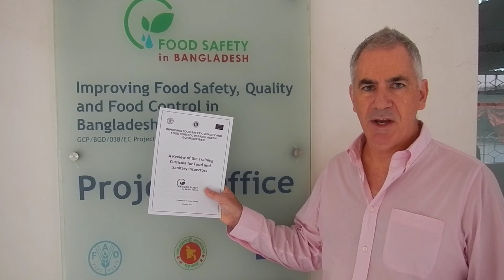BGD_Food Safety Project.MOV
Overview of the Bangladesh Food Safety Project by the Chief Technical Advisor, Mr Deon Mahoney (Food and Agriculture Organization).  The video provides details of project activities and the ongoing role of Dr Louise Fielding (Cardiff Metropolitan University) in the provision of technical advice in the development and enhancement of the curriculum for the training of sanitary inspectors.